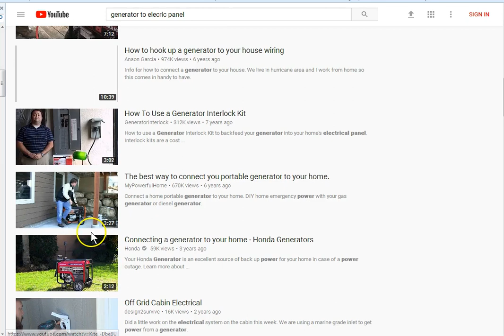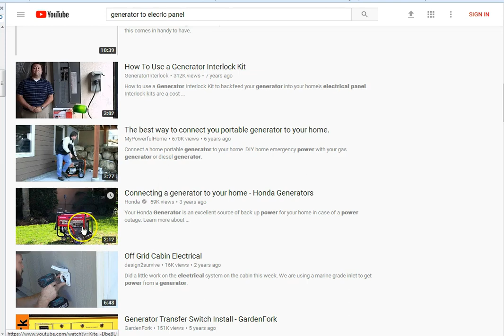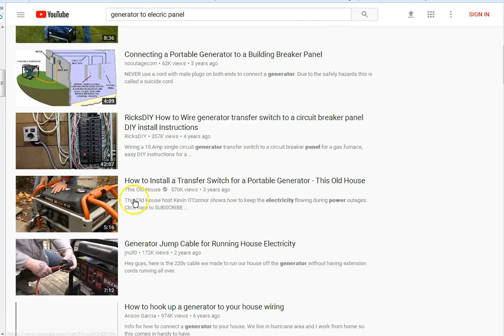When the power goes out! Li'll tidbit.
Just HAVE A GENERATOR and learn a few simple steps. Easy beans! Peace!

Amen.